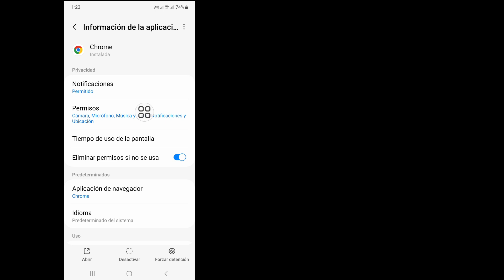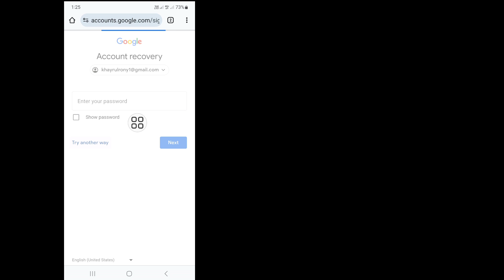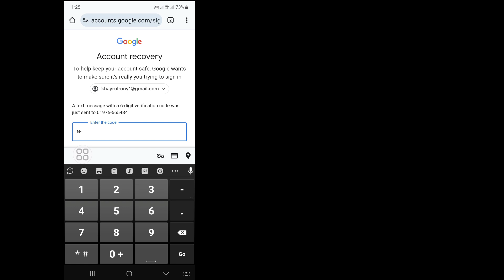Cómo recuperar la contraseña de Gmail sin correo electrónico ni númerode teléfonode recuperación2024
Cómo recuperar la contraseña de Gmail sin correo electrónico ni número de teléfono de recuperación |  Recuperación de cuenta de Google 2024

¿Quiere recuperar una cuenta de Gmail sin correo electrónico ni número de teléfono? En este video, le mostraré cómo recuperar una cuenta de Gmail sin correo electrónico ni número de teléfono. Mostraré el proceso más sencillo y más reciente para recuperar una cuenta de Gmail sin correo electrónico ni número de teléfono. Continúe viendo el video completo sin omitirlo para aprender cómo recuperar la contraseña de Gmail sin correo electrónico ni número de teléfono de recuperación | Recuperación de cuenta de Google 2024.

 Su pregunta sobre cómo recuperar la contraseña de Gmail sin correo electrónico ni número de teléfono de recuperación |  Recuperación de cuenta de Google 2024:

 Cómo recuperar la contraseña de Gmail sin correo electrónico ni número de teléfono de recuperación.  Recuperación de cuenta de Google.
 Cómo recuperar una cuenta de Gmail.
 Recuperar cuenta de Gmail sin teléfono ni correo electrónico.
 Recuperar cuenta de Gmail.

 recuperar#cuenta#gmail